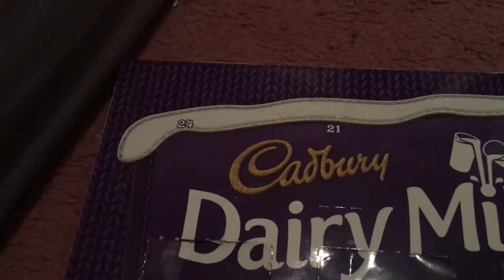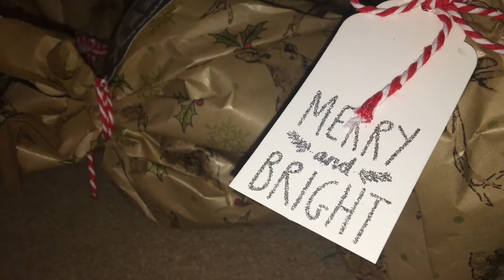VLOGMAS #24 #25 NASZE POLSKIE ŚWIĘTA W ANGLII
Cześć! Jestem Angelika, miło Cię poznać!
Koniecznie zostaw jakiś ślad po sobie ♥♥

Dziękuję tym, którzy byli ze mną przez cały vlogmas 2017 :*
Jeśli to czytasz, napisz "choinka" w komentarzu!